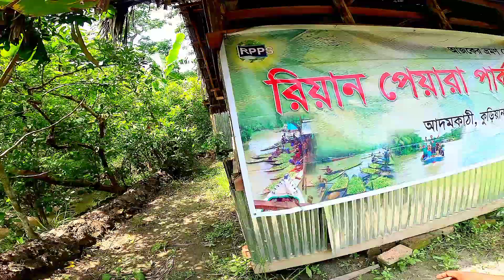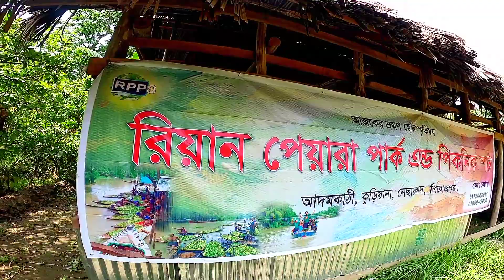POPULAR GUAVA GARDEN OF BANGLADESH | JALOKATHI ADAMKATHI NECHARABAD FIROZPUR BANGLADESH PICNIC SPOT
Musician: @iksonmusic

How to reach - Dhaka to Barishal by Launch , Then Barishal Natullo Bus stand to Swarupkathi or Rayarhaat , Then Rayarhaat to Athghar Kuriana , Then Kuriana to Adomkathi Floating Market .

HUMESHA EK DUSRE KI MADAD KARTE RAHIYE YAAD RAKHIYE HUM SE AAP HAI , AAP SE HUM , AUR HUM DONO SE PURI DUNIYA .